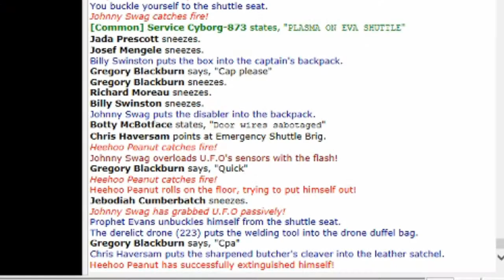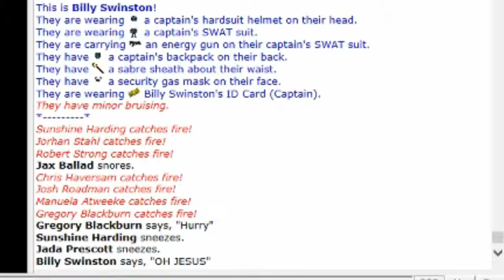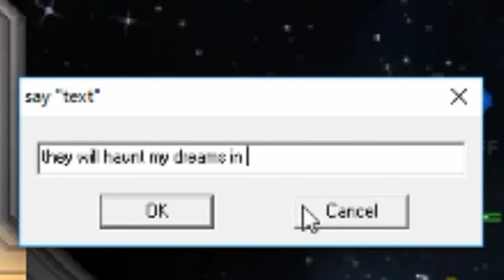Emergency Shuttle.mp4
Poor peasants